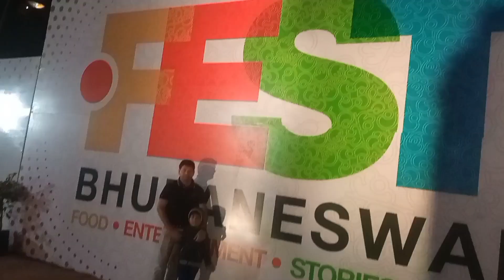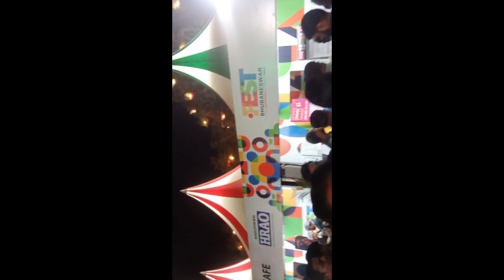ଭୁବନେଶ୍ବର ରେ DOT. FEST FESTIVAL ରେ କଣ Famous ଥିଲା / SUVALAXMI ODIA vlogs